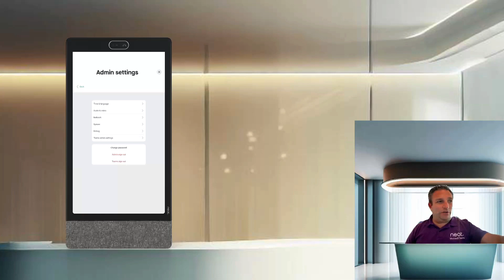Microsoft Teams Virtual Front Desk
In this video, I show you the new features of the VIrtual front desk from Microsoft Teams using the Teams Shared Device License on Neat Frame.